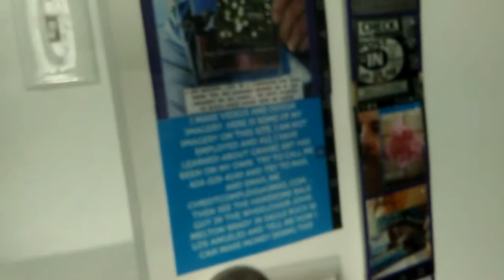PB COUCH FINALLY GONE. JAMES MORAN AND NEW ALICIA BOTH FROM HOUSING WORKS TOOK IT TO THE BASEMENT..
PB COUCH FINALLY GONE. JAMES MORAN AND NEW ALICIA BOTH FROM HOUSING WORKS TOOK IT TO THE BASEMENT... AND NEW INFO... ENRIQUE VERGARA LEFT SOLARI ENTERPRISES 2 WEEKS AGO... AND THERE IS A NEW REGIONAL MANAGER